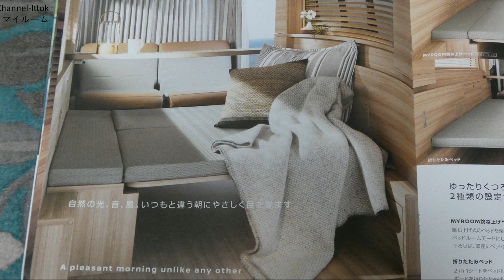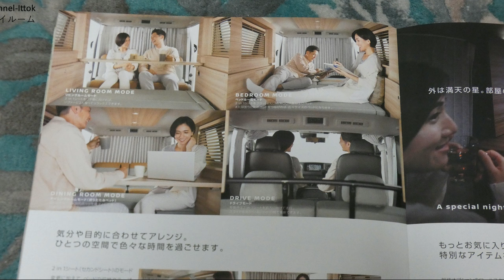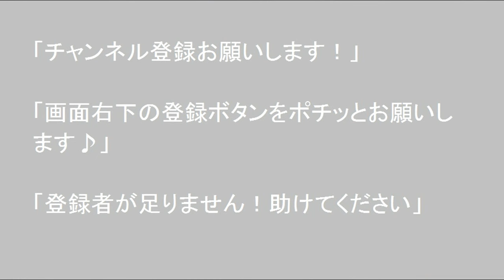【日産キャラバンマイルーム・・断熱加工なし】孤独のドライブ2024 キャラバン MYROOM 好きな場所で自分の部屋のように使え、多彩な日常を叶えるキャラバン#北海道